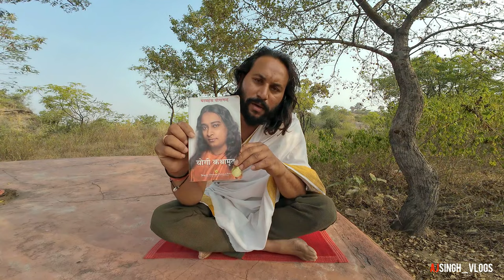My Spritual Journey Daily Vlogs Day-21